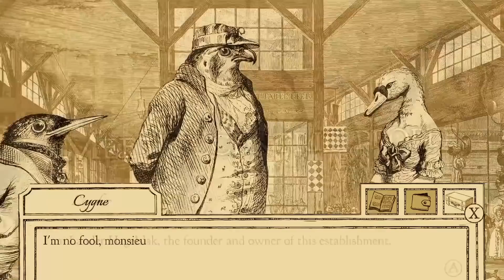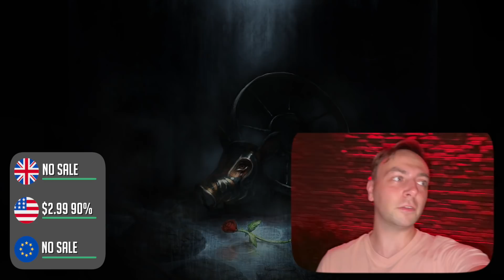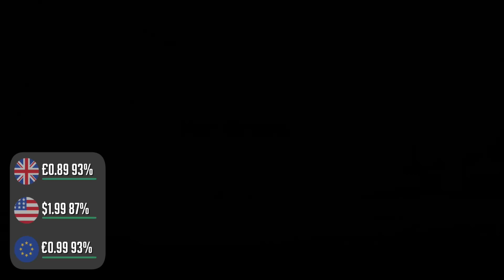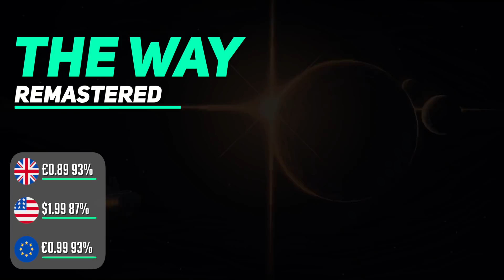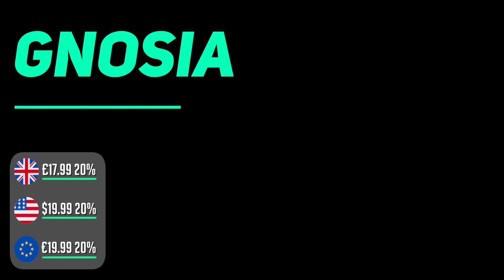BARGAINS! 20 Switch eShop Games on SALE This week Worth Buying!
We've hand-picked 20 Nintendo Switch eShop sale games that are bargains NOW on the eShop Switch Sale. Find out where the bargains are in our switch eShop sale guide! The Nintendo Switch eShop is well stocked to say the least, every Sunday we help you find the eshop games worth buying - the best hidden gem bargains and triple A titles with the best discount!

0:00​ Introduction
0:40 Streets of Rage 4
1:42 Celeste
2:33 Amnesia Collection
3:52 Aviary Attorney
4:23 Summer in Mara
4:43 Overcooked! 2
5:24 Kero Blaster
5:59 Danmaku Unlimited 3
6:33 Archaica
7:27 Cthulhu Saves Christmas
7:58 The Way Remastered
8:26 Drawngeon
9:23 Sparklite
9:49 The Survivalists
10:18 Call of Suarez Gunslinger
10:55 Pode
11:15 Gnosia
11:48 Down in Bermuda
12:25 Ni No Kuni Wrath of the White Witch

Switch eShop Games on Sale List prices:
Streets of Rage 4
£13.49 40% (sale ends 28th July)
$14.99 40% (ends 29th July)
€14.99 40% (28th July)

£8.99 55%
$10.99 56% (ends July 26th)
€9.89 55%

Aviary Attorney: Definitive Edition
£8.99 40%
$11.99 40%
€9.89 40%

Overcooked! 2
£9.99 50%
$12.49 50%
€12.49 50%

Kero Blaster
£3.59 60%
$3.99 60%
€3.99 60%

Danmaku Unlimited 3
£4.04 50% (ends 27th July)
$4.99 50% (July 28th)
€4.49 50% (July 27th)

The Way Remastered
£0.89 93%
$1.99 87%
€0.99 93%

Archaica: The Path Of Light
£2.25 83%
$3.49 77% (27th july)
€2.50 83%

Dicey Dungeons
£6.74 50%
$7.49 50%
€7.49 50%

Cthulhu Saves Christmas
£2.27 80%
$3.99 60% (29th July)
€2.53 80% (29th July)

Down in Bermuda
£5.99 70%
$ no sale
€5.99 70%

Drawngeon: Dungeons of Ink and Paper
£0.89 80%
$2.49 50%
€0.99 80%

Wild Guns Reloaded
£8.99 50%
$9.99 50%
€9.99 50%

Celeste
£ no sale
$4.99 75% (ends July 28th)
€ no sale

Sparklite
£7.99 60%
$9.99 60%
€9.99 60%

Gnosia
£17.99 20%
$19.99 20%
€19.99 20%

The Survivalists
£10.99 50%
$12.49 50%
€12.49 50%

£ no sale
$9.99 50%
€ no sale

Pode
£11.24 50%
$12.49 50%
€12.49 50%

£ no sale
$9.99 80%
€ no sale